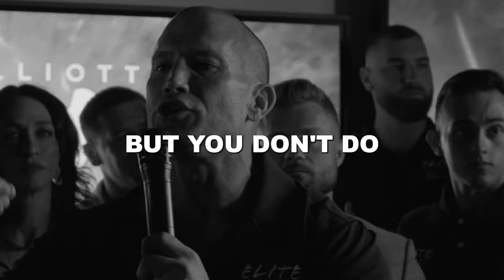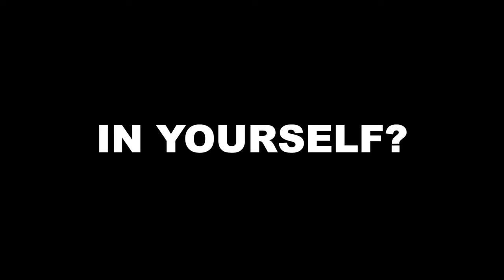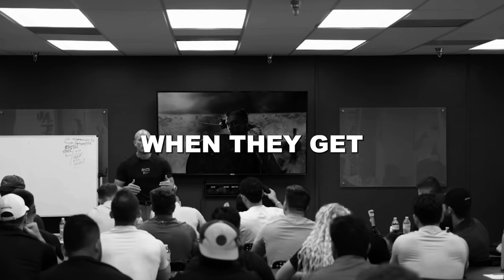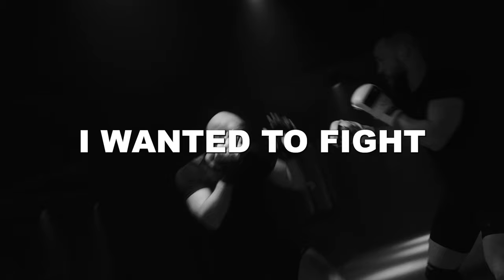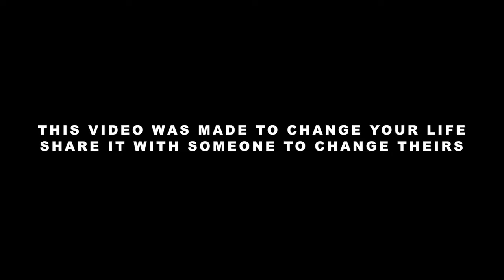WAKE UP CALL #17 // Andy Elliott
Composer: Whitesand (Martynas Lau)
Year: 2017
Title: Eternity

 / musicbyscottb
Music powered by BreakingCopyright: